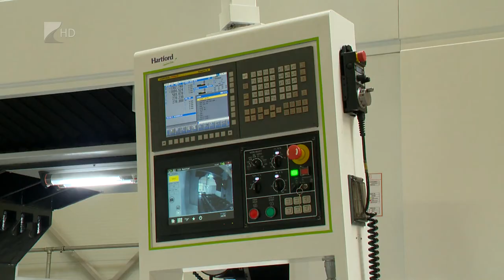Két új beruházás - Kölcsey Tv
300 millió forint értékben adtak át új üzemcsarnokot és gépegységet Szabolcsban. Az autóipari gyártással foglalkozó Makrowelt Kft. a beruházással egyrészt a versenyképességét kívánja javítani a nemzetközi piacon, másrészt új munkahelyeket teremt és a vállalat a jövőben képzőbázisként is működne. A településen egy több mint 2100 darabból álló napelempark is épült 190 millió forintból, ez a hálózati áramtermelésen túl a megyei klímavédelem előmozdításában és a térség turisztikai fejlesztésében is kiemelkedő szerepet játszik.